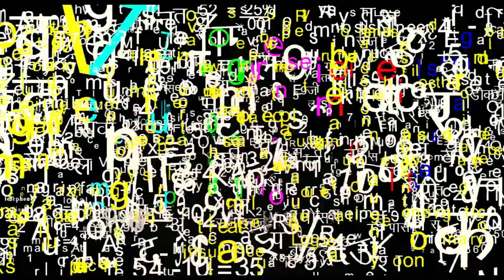Why Taare Zameen Par mattered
Any criticism is appreciated, just leave them in the comment section below!
JJJreact, credit the creators!